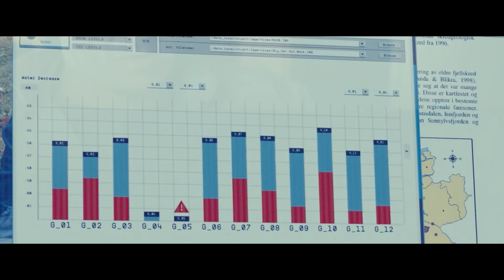Top 10 Natural Disaster Movies On Netflix, Amazon Prime, HBO MAX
Welcome, everyone! in this video we're diving into the thrilling world of natural disaster movies. Join us as we count down our top 10 picks, featuring heart-pounding action and jaw-dropping visuals. From earthquakes to cosmic disasters, each film brings a unique edge to the genre. Our top pick, the Norwegian gem 'The Wave,' defies Hollywood conventions with its stripped-down and tension-packed storytelling. Until next time, enjoy your movie marathons!